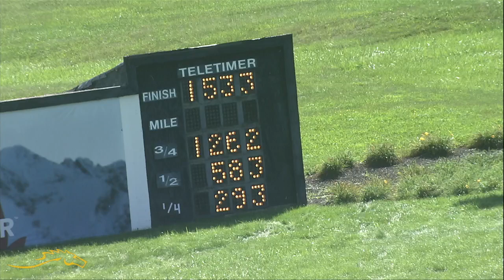PD Qualifier 09 14 2022 Race 07